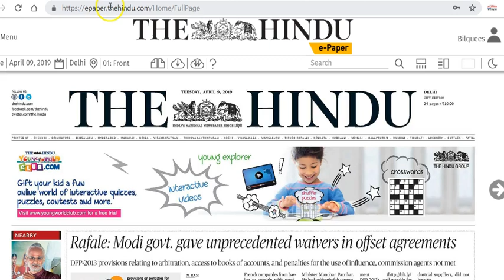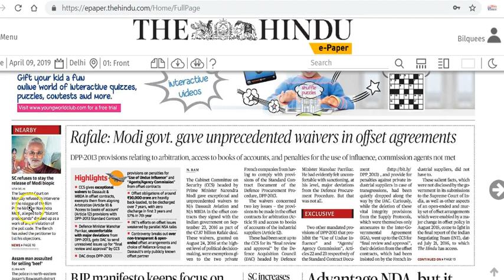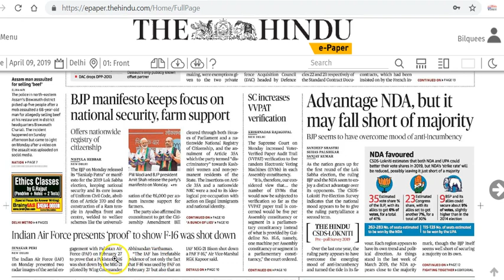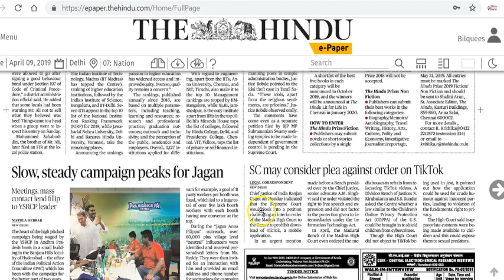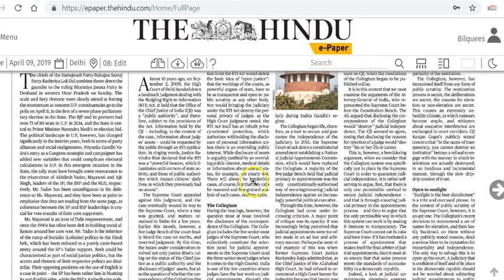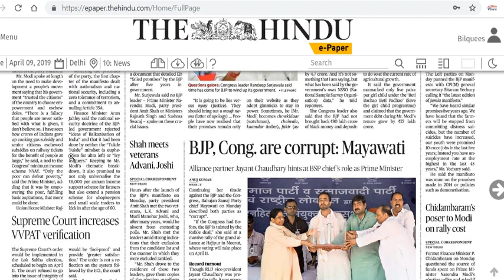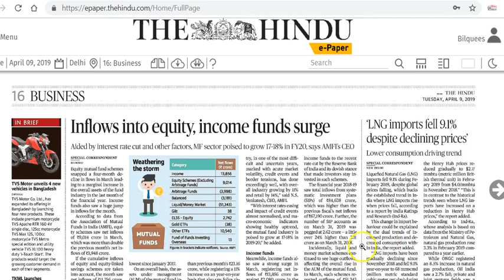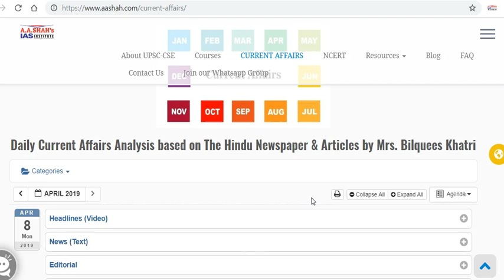IAS Daily Current Affairs | The Hindu Analysis by Mrs Bilquees Khatri (9 April 2019)